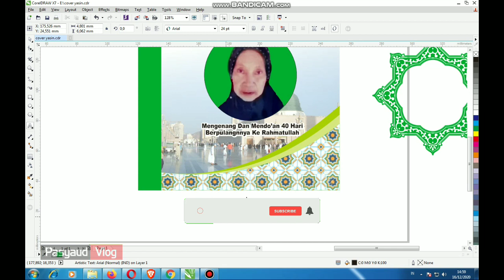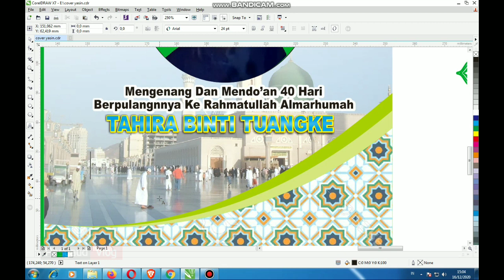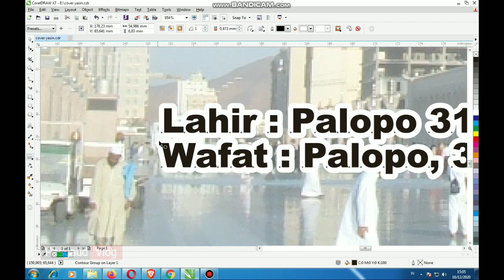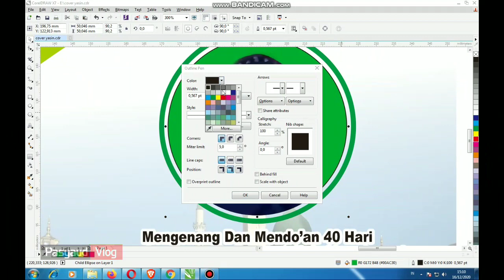CARA SETTING SAMPUL BUKU YASIN TAHLILAN 2020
cara cepat mendesain cover sampul buku yasinan tahlilan CARA SETTING SAMPUL BUKU YASIN TAHLILAN 2020